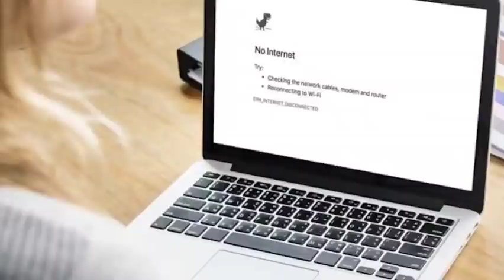Վայ Նիկոլ! Ճիշտ է Հայաստանը պետք է Կիլոմետրով հեռու մնար Ղասախստանից